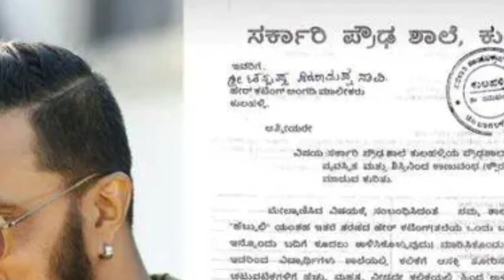hebbuli cutting stopped by school principal